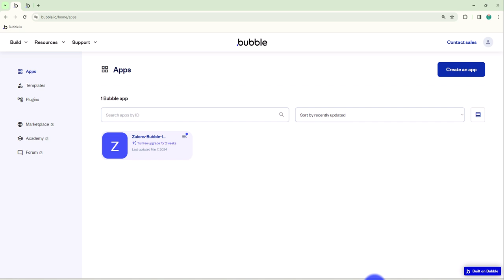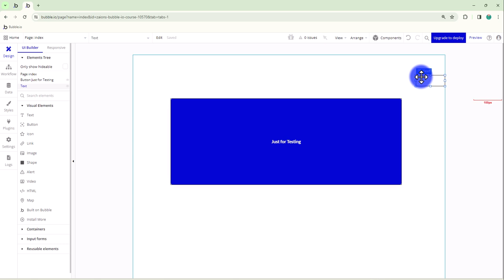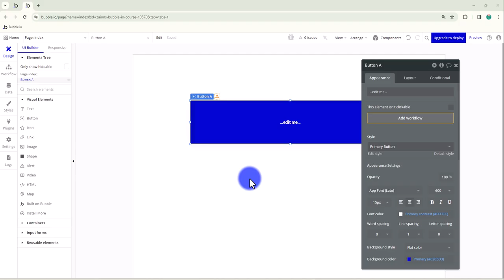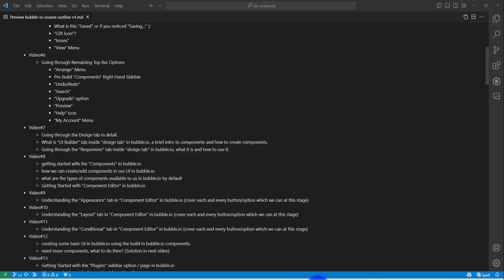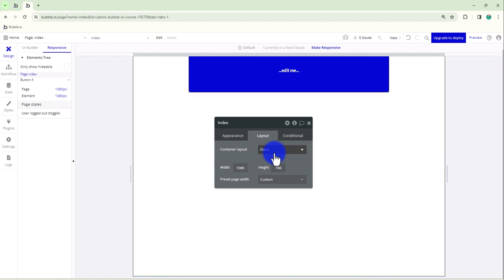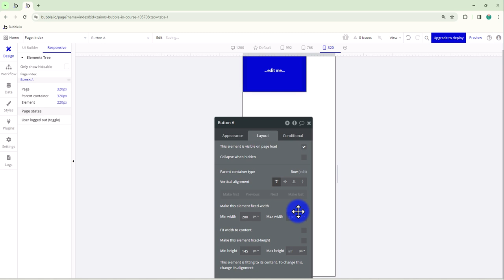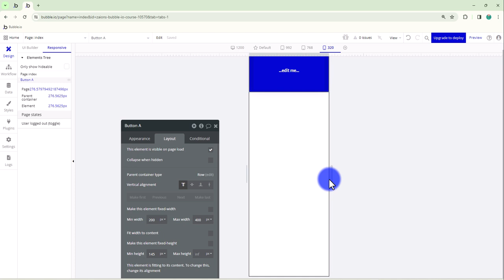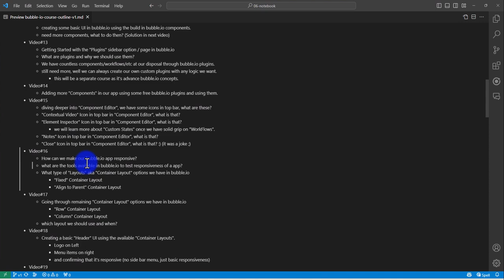Mastering the Design Tab in Bubble.io: UI Builder & Responsive Design | Urdu/Hindi | Zaions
As we delve into the world of no-code app development in our "Full-Stack App Development using Bubble.io - Beginner to Advance" course, understanding the UI Builder and Responsive tabs becomes crucial for crafting intuitive and visually appealing user interfaces.

🚀 In This Video, You'll Learn:
UI Builder Overview:
Discover the array of components available in the UI Builder to enhance the look and feel of your Bubble.io app. We'll guide you through using these elements to create an engaging user interface.

Responsive Design:
Gain insights into making your app look great across devices. The Responsive tab offers tools and settings to ensure your app's UI is adaptable and user-friendly on mobiles, tablets, and desktops.

Practical Examples:
Through hands-on demonstrations, we illustrate how to apply these tools in real-world app development scenarios.

👨‍💻 Why It's Important:
In today's digital landscape, responsive design is not just an option but a necessity. This video ensures you're equipped with the knowledge to meet your users' needs, regardless of their device.

💡 Up Next:
Stay tuned for our next video, where we will explore other facets of the sidebar in Bubble.io's App Editor, diving deeper into the features that make Bubble.io a powerful tool for app development.

📣 Join and Share:
We encourage you to participate actively in this learning journey, ask questions, and share your creations. Let's learn and grow together by sharing this course within your network.

📩 Feedback Welcome:
Your feedback is invaluable to us. Share your thoughts to help us improve and tailor this course to better suit your learning needs.

📌 Table of Contents & Video Chapters:
00:00 - Introduction
00:59 - Getting Started with the Design Tab in Bubble.io Sidebar - Zaions
01:50 - Going through “UI Builder” Tab inside “Design Tab” page in Bubble.io App/Visual Editor - Zaions
05:52 - Going through “Responsive” Tab inside “Design Tab” page in Bubble.io App/Visual Editor - Zaions
10:33 - Conclusion